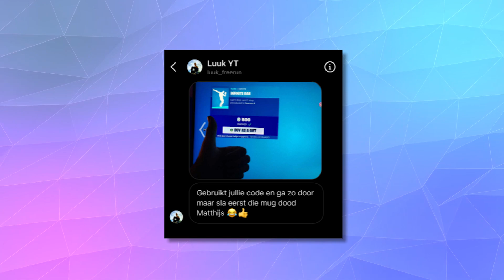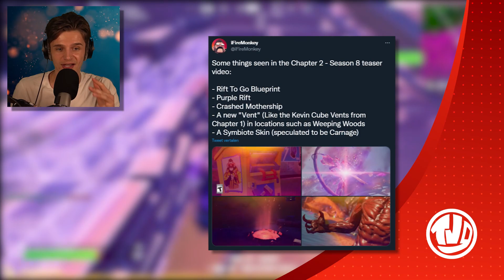SEASON 8 Gaat BEGINNEN!! (Teasers & Meer!!)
🔸 Hoofdstukken:
0:00 - Intro
0:08 - Geen Item Shop
0:57 - Skyfire Event
2:21 - Season 8
3:21 - Teasers
5:10 - Outro